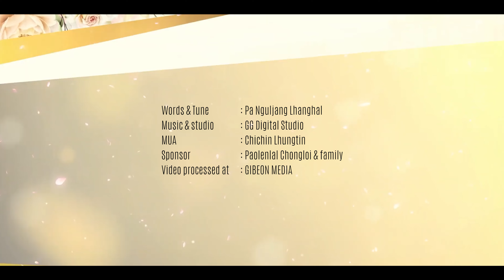NGAHJOUJAM HANGSHING || HINGEL LIN || Video processed at GIBEON MEDIA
HINGEL LIN
Ngahjoujam Hangshing

Words & Tune: Pa Nguljang Lhanghal
Music & studio : GG Digital Studio
MUA: Chichin Lhungtin
Video processed at : GIBEON MEDIA

Hin gellin hin gel temmo ium naomun
Insung ngaicheng hojong kikhen nagam
Pa'n eigon pih gam kadalhah tengle
Kap kit tapong kate

Chorus:
Van ka innom van khopi theng
Ka lhung tengle
Van kipana thip talou ding
Aw  aloupi e Halleluiyah

Ka lampi lhepna thimpi bangin ajing
Ka pal ngampoi vannoi gamthip gamhi
Ka hatnan lhung jou ponge Pakai
Pakai neipui lhungin

Ka hinkho Pakai jin eipui jingjeng nai
Ahah ngeiye kholjin na gam hi o
Bang ponge tanglou vaka che ding
Van inlhung masang sen.